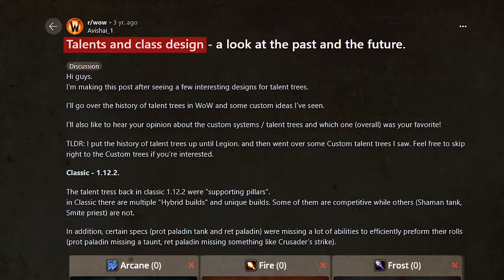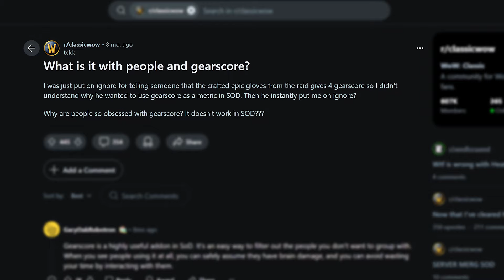Top 10 Discontinued Features in World of Warcraft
World of Warcraft has evolved massively since its launch in 2004 and over the years nearly every core feature has changed. While Blizzard has been consistently adding features over the years like warbands and dragon flying, they’ve also been removing beloved features.  Let’s take a look back at some of the biggest feature removals throughout the history of Azeroth.
Chapters:
0:00 - 2:50 Talent Trees
2:50 - 4:00 Weapon Skill
4:00 - 4:47 Ammo for hunters
4:47 - 6:42 Starting Areas
6:42 - 8:00 Attunements
8:00 - 9:00 Resistance Gear
9:00 - 11:07 Guild Levels